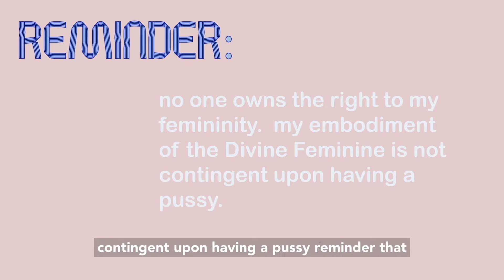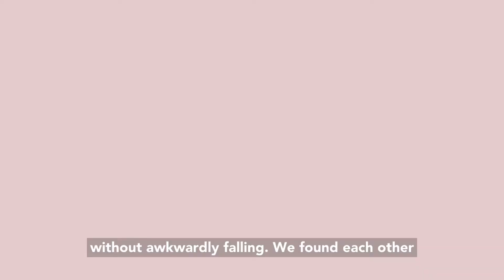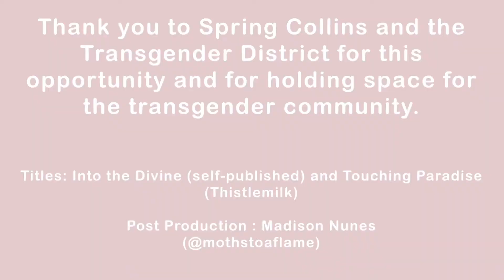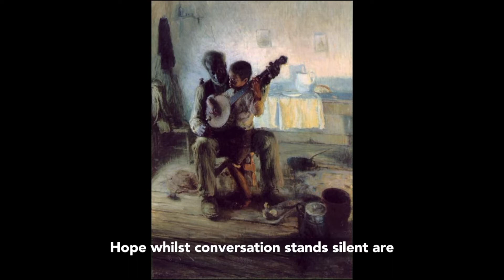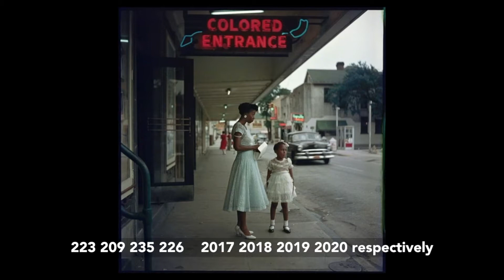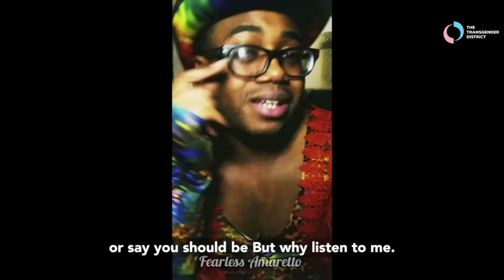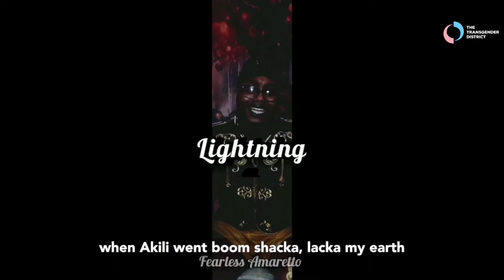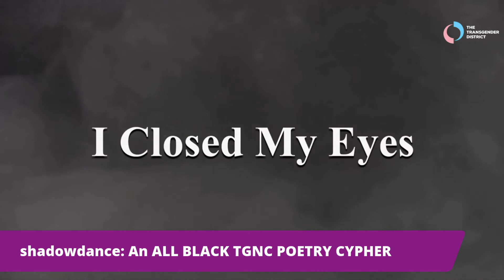Shadowdance: An ALL BLACK TGNC Poetry Cypher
The Transgender District is excited to showcase

Originally streamed LIVE on Thursday, February 25th. This remastered version spotlights (5) Black TGNC Poets from across the nation in honor of Black History Month!

MC’d by Sean Avery Medlin (they/them) (@skinnyblksean), a Phoenix-based rapper, poet, and educator!

Follow & learn more about our extraordinary poets from the evening:
Elio Ervin (they/them),
Fearless Amaretto (they/them) (@i__am__fearless),
Davina Diiviiniity (she/her)(@hyperbolethequeen),
Sean Avery Medlin (they/them) (@skinnyblksean).

Artwork by Aambr Newsome (@2aabena)